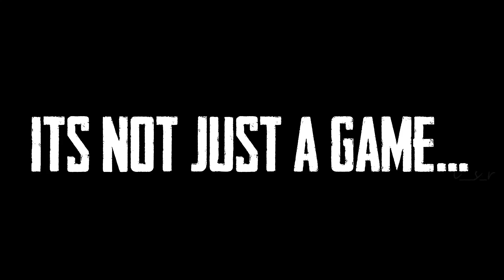🏆🏆🏆 AUGMENTA ELITE & PRO SCRIMS | OFFICIAL INTRO 🏆🏆🏆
Hello Guys , A warm welcome from AUGMENTA TEAM ❤️

We are Back with a Bam. with much more Power to find out the best of the best from our PUBG MOBILE Kerala Gaming Community.

Keep waiting , Because it's gonna get really bad down here 😈

By Team DYBBUK , DUDE , KINGS & WINTERFALL 🔥

THUMBNAIL EDITS : JICKY DYBBUK

HAAWK for a 3rd Party, CD Baby